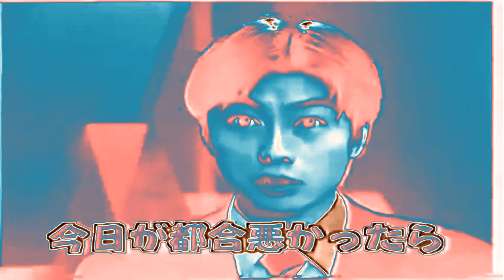(REQUESTED) Ishikawa's Visit in ShgurrFlangedSawChorded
Requested by TJOVE465's 2nd Channel.